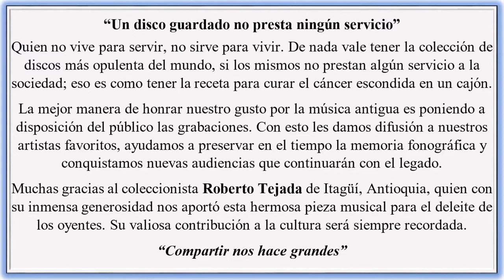VIVA LA FARRA - LOS TROVADORES DEL RECUERDO - Porro (Felix Ramirez) © ℗ 1956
Este canal fue creado con la misión de difundir aquellas piezas musicales latinoamericanas de especial valor y que son de difícil consecución. Joyas aportadas por grandes coleccionistas con el fin de contribuir a la preservación y difusión de la herencia musical del siglo XX.

Administrador del canal: Fabio Nelson Ortiz Moncada
Ciudad: Medellín, Colombia

Música de Colombia, Música Campesina, Música popular, Música de Carrilera, Música Guasca, Música Parrandera Paisa